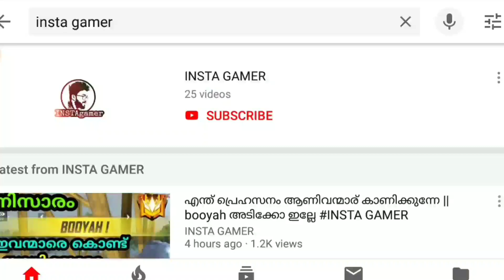Black friday sale || mystery shop || up to 93% off